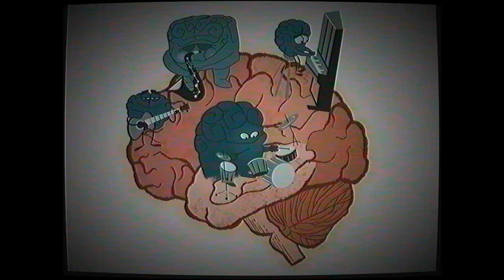Mother of All Shows Trailer | Coming Soon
Follows Liza, who retreats to a '70s variety show in her mind as she struggles to cope with the impending death of her mother, trying to work through parts of their past without losing herself in the process.

Mother of All Shows, starring Wendie Malick and Melissa D'Agostino is coming soon.

Don't miss an exclusive run of Mother of All Shows at the Glendale Laemmle from Aug 4-10.